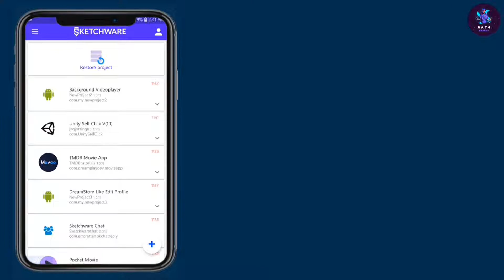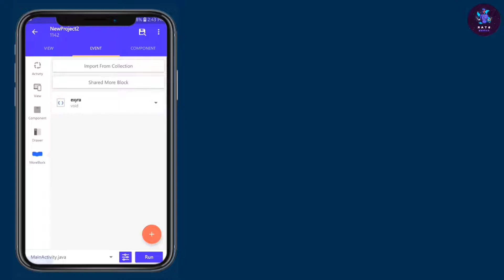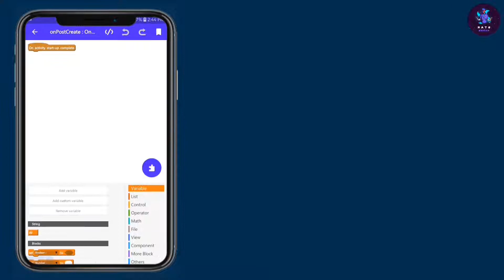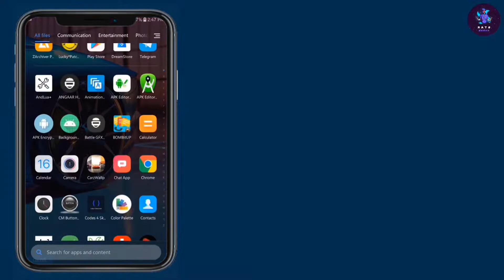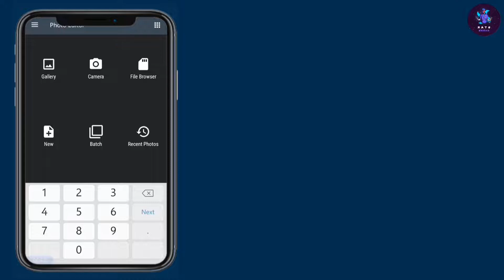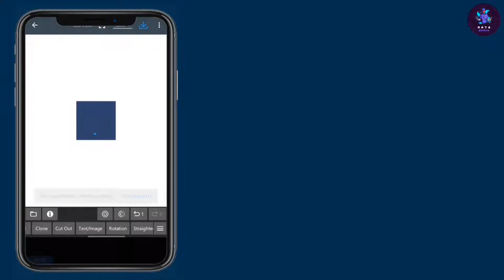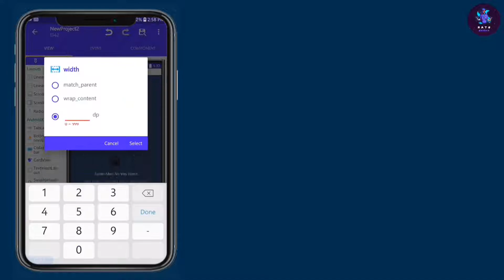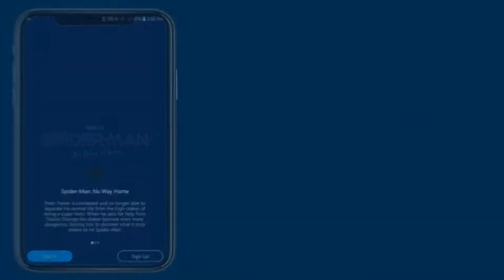Background Videoplayer android,ios in sketchware - DreamSPACE Dev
How to make In sketchware

Download My Sk Project Store

  𝐌𝐲 𝐁𝐥𝐨𝐜𝐤𝐬 ⇩
  𝐇𝐨𝐰 𝐭𝐨 𝐈𝐦𝐨𝐩𝐫𝐭 𝐁𝐥𝐨𝐜𝐤𝐬 ⇩
  𝐇𝐨𝐰 𝐭𝐨 𝐈𝐦𝐨𝐩𝐫𝐭 Block.json ⇩
   Tourtial Scroll Down To Show

  𝐓𝐨𝐮𝐫𝐭𝐢𝐚𝐥 :- 𝗁𝗈𝗐 𝗍𝗈 𝗂𝗆𝗉𝗈𝖺𝗋𝗍 𝖻𝗅𝗈𝖼𝗄.𝗃𝗌𝗈𝗇 𝖿𝗂𝗅𝖾 𝗂𝗇 𝗌𝗄𝖾𝗍𝖼𝗁𝗐𝖺𝗋𝖾
  ⒈Open sketchware
  ⒉Open Drawer
  ⒊Go Developrs Tools
    ┗ Go Block Manager
       ┗ Click Fab and Add your Block Title and seclect your Color
          ┗ Go you Make Block Menu
             ┗ Click top 3 dot you have Popup Menu
                Click impoart block
                You show Your Phone storage In Dialog
                Seclect filename.json
                ┗ You Have a Dialog and bottom 3 options
                   Click All Block To impoart All Blocks

   how to make mod menu sketchware
   sketchware pro
   sketchwae 6.4.0 Beta Version 6
   786 studios
   arabware
   auraparti
   android bulb
   legendary streamer
   how to run cpp in modmenu